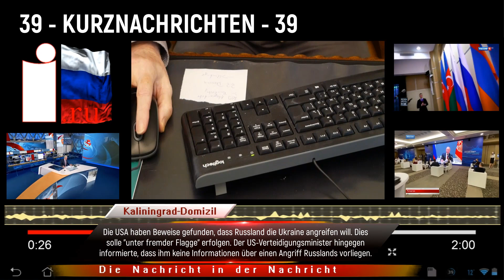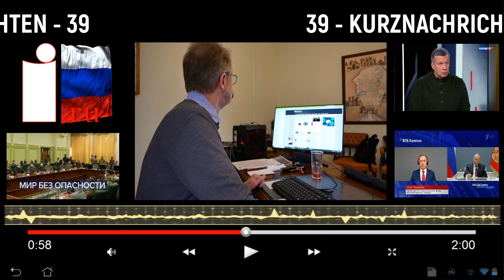Russland erfüllt Bitte der USA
Auf Bitten der USA führte der russische Sicherheitsdienst FSB eine Operation zur Liquidierung einer großen Gruppe Cyberkrimineller durch, die vom russischen Territorium aus arbeitete.

Sie können die Arbeit der Informationsagentur unterstützen:

Uwe Niemeier
Bank: Sparkasse Südholstein
BLZ: 23051030
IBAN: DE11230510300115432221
BIC/Swift: NOLADE21SHO
Zahlungsgrund: Russland 39-85